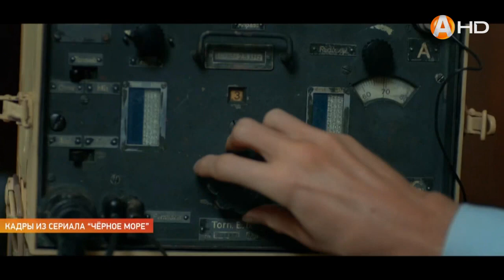Больничный городок в Мурманске станет декорацией для съёмок нового российского фильма